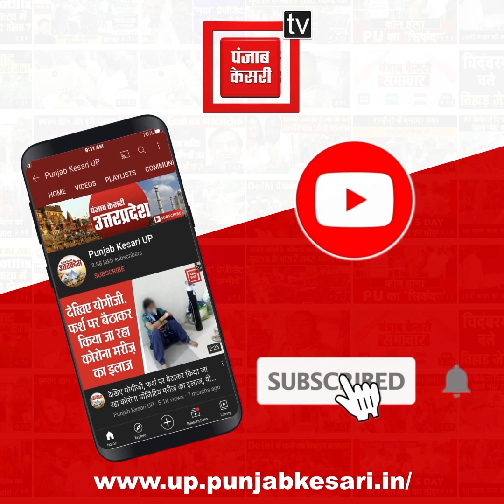आज से शारदीय नवरात्र की शुरुआत, मंदिरों में दिखी भक्तों की भीड़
आज से शारदीय नवरात्र ( Shardiya Navratri )की शुरुआत हो चुकी है…धर्म नगरी चित्रकूट (Chitrakoot) में शारदीय नवरात्र (Shardiya Navratri) के पहले दिन देवी मंदिरों में भक्तों की अच्छी खासी भीड़ देखने को मिल रही है